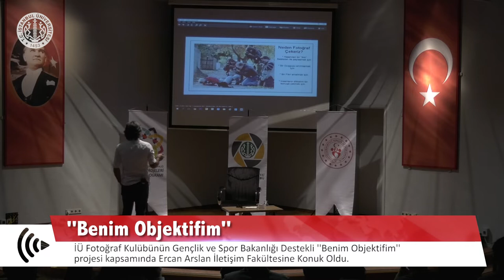Ercan Arslan İÜ İletişim Fakültesi'ne Konuk Oldu